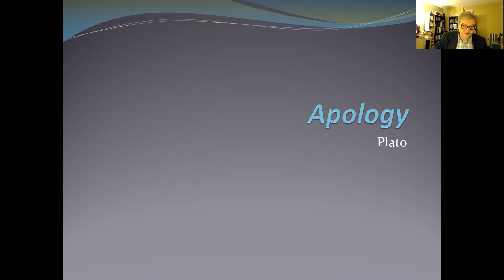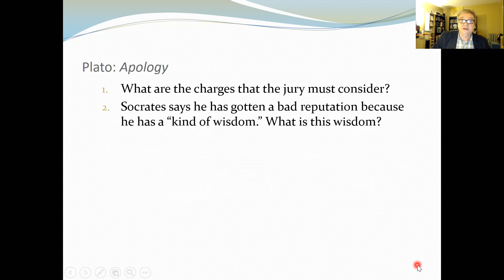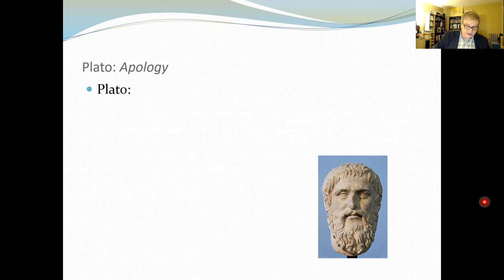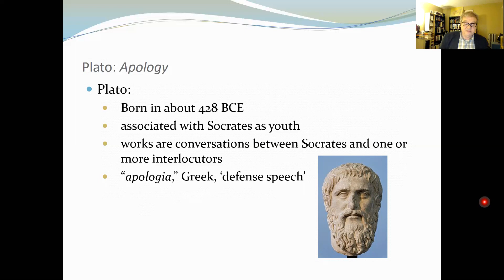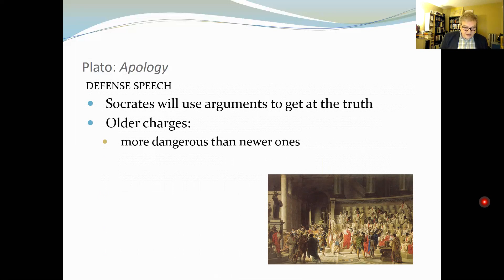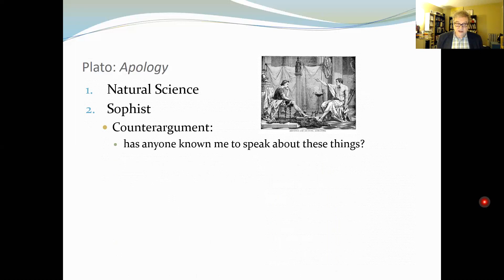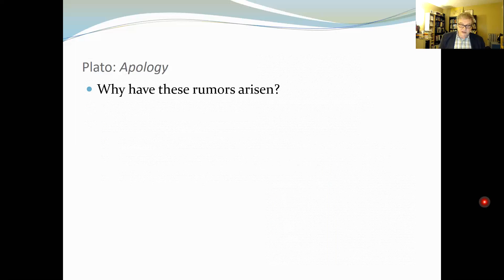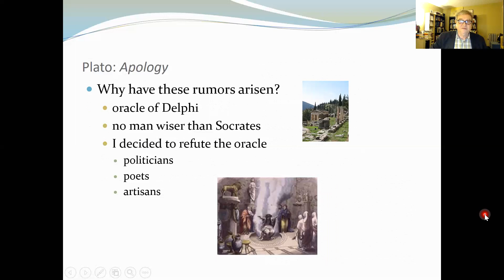Apology part 1: Presentation by Phil Jenkins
Presentation of the first of two parts of Plato's Apology, by Phil Jenkins for his Summer 2017 Introduction to Philosophy online class at Marywood University.